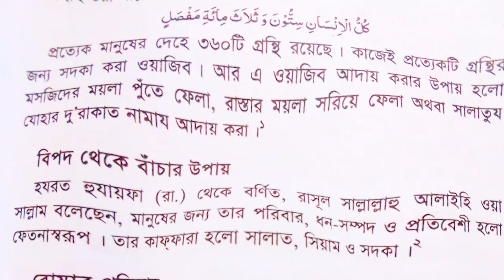বিপদ থেকে বাঁচার উপায়